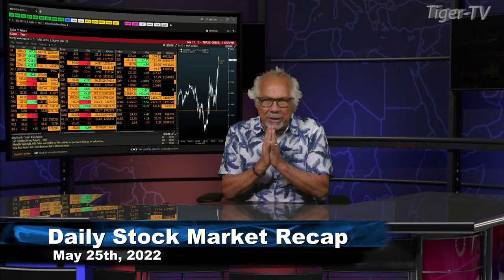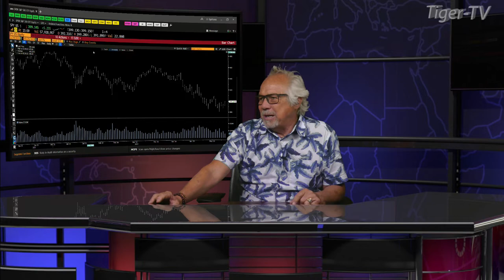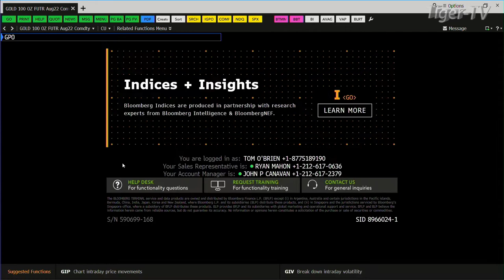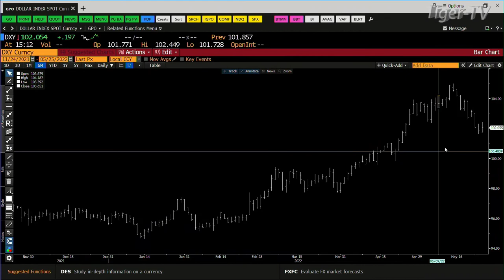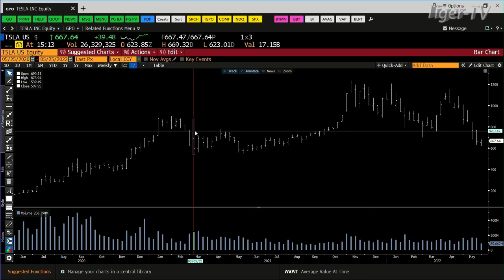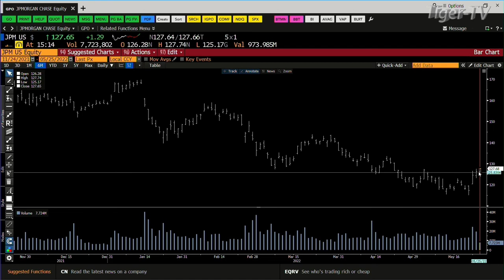May 25th Daily Market Recap - 2022